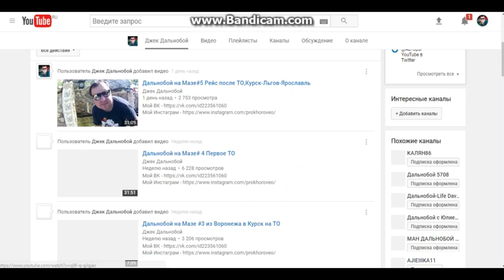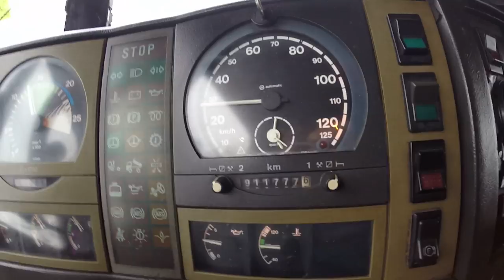СТРАШНАЯ АВАРИЯ!!!Рейс на Ижевск Часть1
Ссылка на канал Джек Дальнобой

Всем желаю огромной удачи! :)